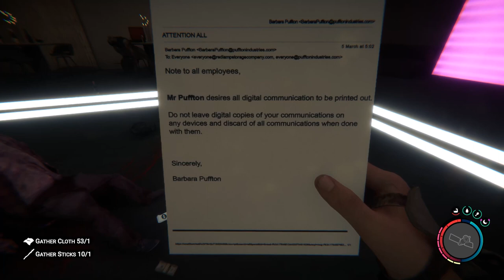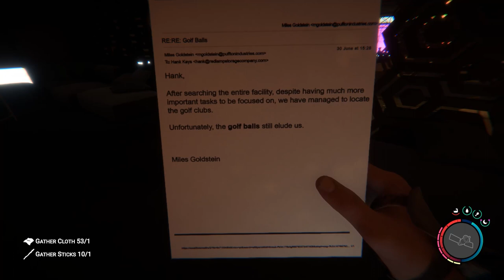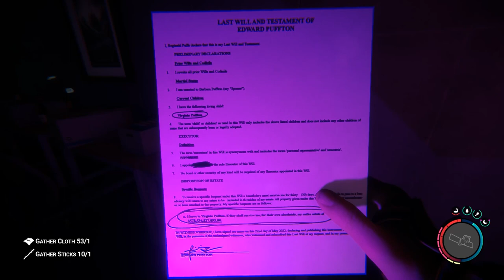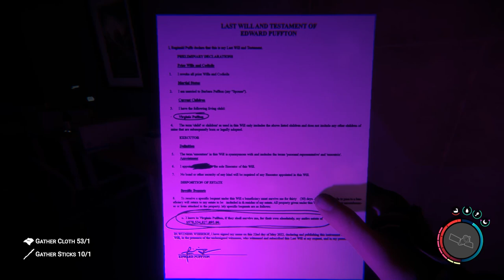Sons Of The Forest 24 Worst Spa Treatment Ever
Sons Of The Forest 24 Worst Spa Treatment Ever (Gameplay / Playthrough)

Son Of The Forest is the second installment from Endnight Games of The Forest.  This open world survival horror game will place us on an island with unsettling dangers.  The crafting mechanic is at first difficult, but becomes more intuitive and immersive once understood.  We have people to rescue…
“Sent to find a missing billionaire on a remote island, you find yourself in a cannibal-infested hellscape. Craft, build, and struggle to survive, alone or with friends, in this terrifying new open-world survival horror simulator.” - Steam